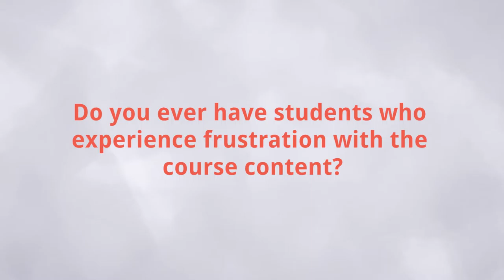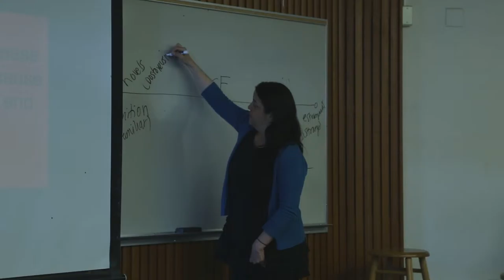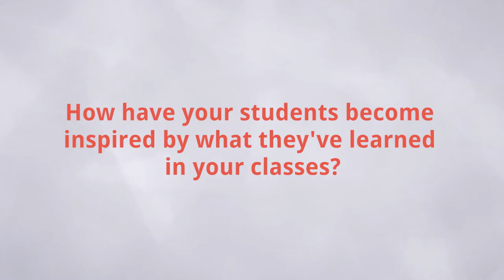Rewards & Inspiration (4 of 5)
Lysa Rivera shares what is most rewarding about teaching inclusivity in her English classes, despite student resistance—and because of how students become inspired to continue multicultural pursuits.